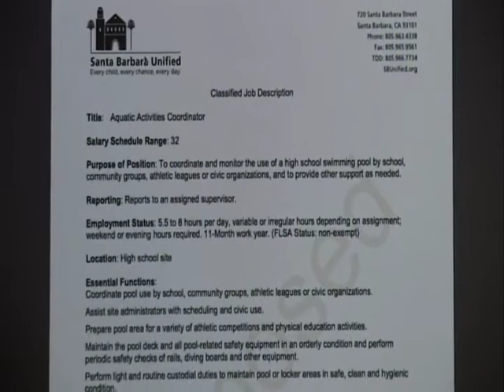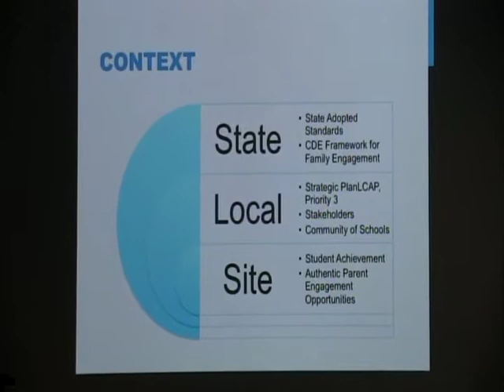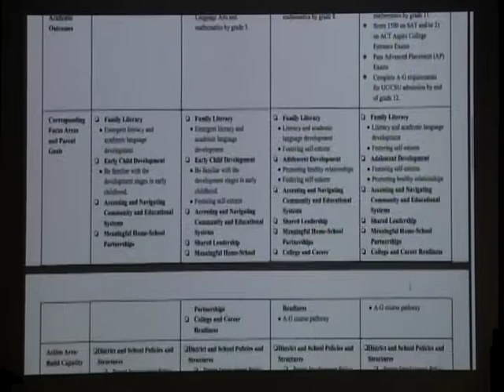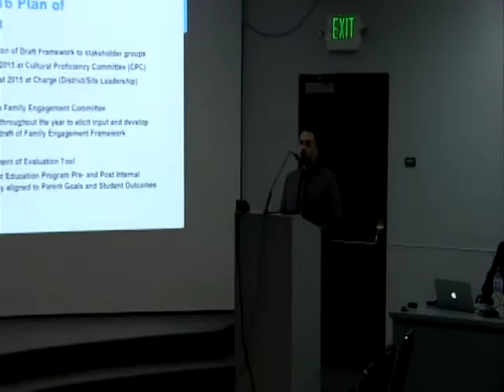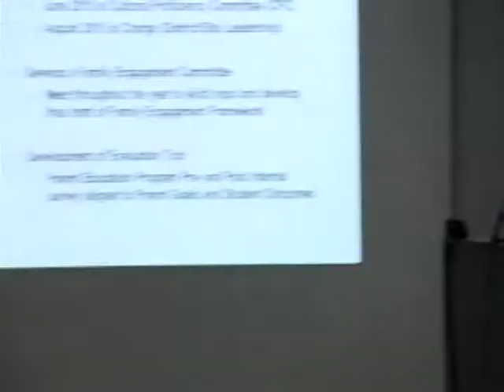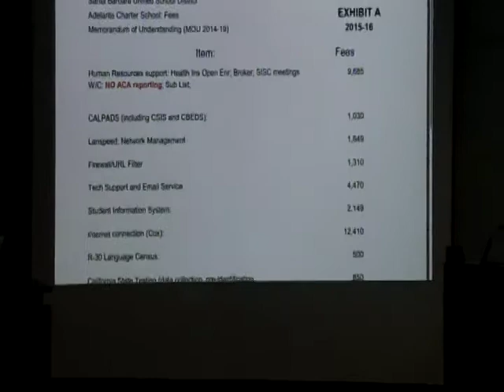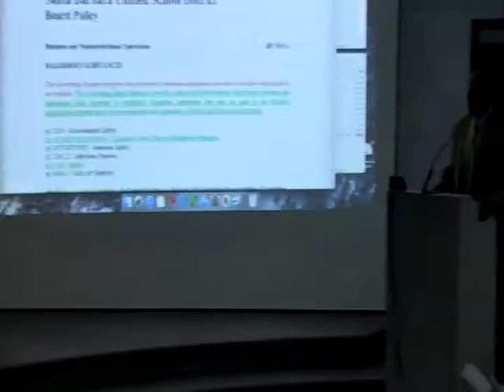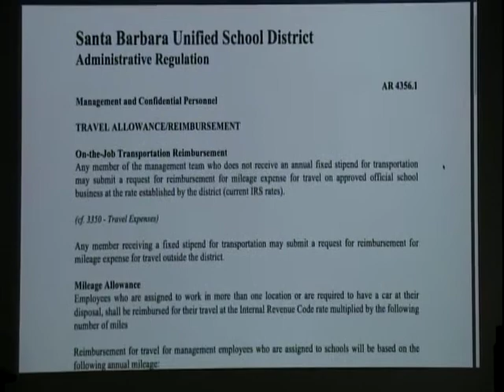August 11, 2015 Board of Education Meeting, Santa Barbara Unified School District